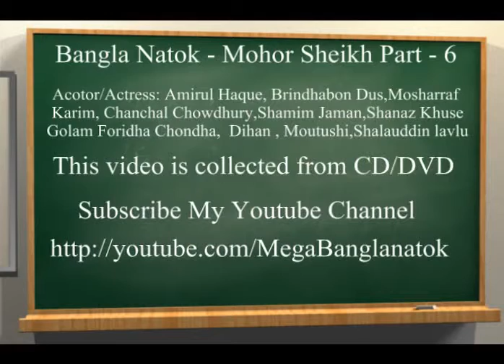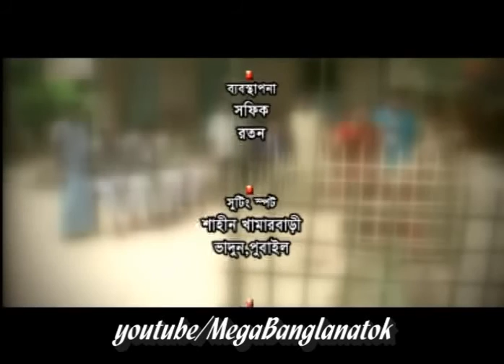Bhalo Bangla Natok-Mohor Sheikh part 6